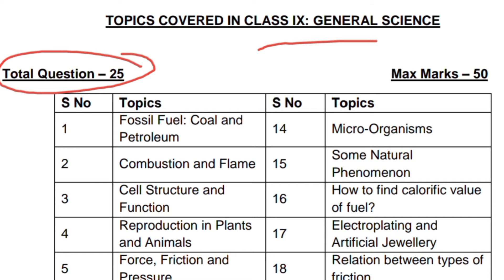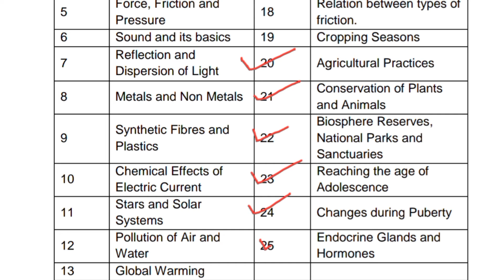Sainik School syllabus || Sainik School Entrance Exam Class 9 Science || sainik school coaching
In this video we have talked about syllabus for All India Sainik School Entrance Exam Class 9 Science.

Sainik Schools are among the top CBSE board schools all over India. All India Sainik Schools Entrance Examination is being conducted every year for Sainik School Admission. AISSEE is a national level school admission test which is conducted by the National Testing Agency ( NTA).On the basis of this exam, Sainik Schools all over India offer admission to classes 6 and 9.

Learners Lead provides you COACHING for Sainik school admission and also complete details of AISSEE 2022, including exam date, registration, admit card, preparation, question paper, answer key, result for Sainik School Admission 2021-22.

We provide :
• Concept videos (explanation+ Question answers)
• Previous year question 📜 Solve
• Exam related notifications & latest updates

In our previous videos we have covered the topics-
•Sainik school entrance exam 2021result
• Sainik School Merit list 2021
• Sainik School Qualified Candidates List
• Sainik school merit list date
• Sainik school final merit list Number
• Sainik School Entrance Exam answer key
• sainik school class 9 maths syllabus
• Sainik School class 6 Maths syllabus
• Sainik school class 9 maths Number System
• Sainik school class 9 maths Rational Number

1. Sainik School 2022 Entrance Exam & Admission
2. Sainik school 2021 result, final merit list, document verification

Sainik school medical test me kya kya check hota hai , Sainik school medical exam class 6, Sainik school medical exam class 9, aissee medical test 2021
Sainik school me kaun se documents lagte hain, sainik school result kaise dekhen
Sainik school entrance exam merit list date out, Sainik school entrance exam final merit list, Sainik school merit list date, Sainik school final merit list 2021,
Sainik school entrance exam preparation, Sainik school online coaching, aissee preparation, Sainik School 2022 admission, aissee 2022, aissee class 9 science
Sainik school entrance exam question paper
Sainik school entrance exam class 6 gk, Sainik school entrance exam class 6 English, Sainik school entrance exam class 6 maths, Sainik school entrance exam class 9 maths
Sainik school entrance exam class 9 science
Sainik school entrance exam class 9 English